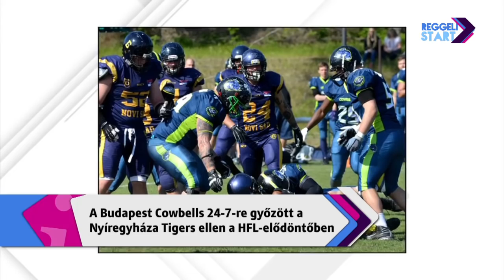DIGI Sport, Reggeli Start - Szabó Martin, Bánfi Mihály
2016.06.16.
A DIGI Sporton látható a hétvégén a magyar amerikaifoci hagyományos csúcseseménye, a HFL-döntő a BVSC Szőnyi úti stadionjában, a fináléban először vidéki csapat, a Miskolc Steelers, ellenfele az alapszakasz-győztes Budapest Cowbells - Bánfi Mihály és az acélos Szabó Martin szócsatájával melegítettünk.